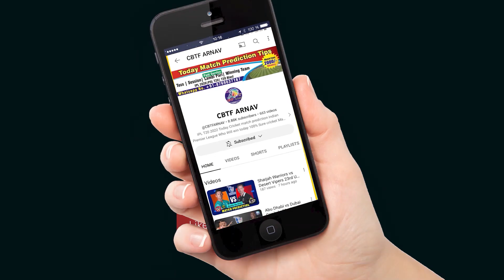SMP vs NRK TNPL T20 3rd Match Prediction Today | Tamil Nadu Premier League |Madurai vs Nellai Toss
In this video, we present our prediction for the highly anticipated TNPL 2023 match between Siechem Madurai Panthers(SMP) and Nellai Royal Kings (NRK). Get ready for an exciting clash as these two teams battle it out to claim victory in the tournament.
Will SMP emerge triumphant or will NRK turn the tables? We analyze the teams' recent performances, key players, and match conditions to provide you with an insightful prediction. Don't miss out on our Dream11 team suggestions and the best toss prediction for this game.
We'll discuss the current form, player dynamics, and other factors influencing the outcome of this exciting Tamil Nadu Premier League  clash.
Who will win the jackpot match? Watch our video to find out the Nellai Royal Kings vs. Siechem Madurai Panthersmatch winner report with 100% certainty. Additionally, we reveal our prediction for the all-important toss, a crucial factor in TNPL cricket.
Make sure to use the following hashtags to join the conversation

TNPL 2023, SMP vs NRK T20 prediction,
TNPL Sure Match prediction,
noncutting match prediction,
NRK vs SMP match prediction,
SMP vs NRK match prediction today,
SMP vs NRK match prediction, cricket, match,
TNPL winner prediction,
aajka match kaun jitega, 6 over session,
Siechem Madurai Panthers vs Nellai Royal Kings,
Madurai vs Nellai TNPL 3rd match prediction,
fancy, toss prediction cricket,
Madurai vs Nellai prediction,

Chapters
0:00 Introduction Nellai Royal Kings vs Siechem Madurai Panthers T20 Match
0:51 Today TNPL prediction
1:23 Tamil Nadu Premier League  astrology today
2:17 Who will win tossprediction SMP vs NRK
2:45 today match who will win

1. SMP vs Nellai
2. Tamil Nadu Premier League
3. Match Prediction
4. Siechem Madurai Panthers
5. Nellai Royal Kings
6.
7. Jackpot Match Prediction
8. Toss Prediction
9. Probable XI
10. Dream11 Prediction
11. Fantasy Team11
12. Perfect 11
13. Sure Win Astrology
14. Today Match Prediction
15. T20 Winner
16. Match Report
17. Today Match Toss
18. Today Match Prediction
19. TNPL
20. Astrology
21. Clash Forecast
22. आज का मैच कौन जीतेगा?
23. Cricket Match Tips
24. Sure Winning
25. Betting Prediction
26. Pitch Report
27. Dream11 Team
28. Experts
29. Siechem Madurai PanthersSquad
30. Head To Head
31. Prediction 2023